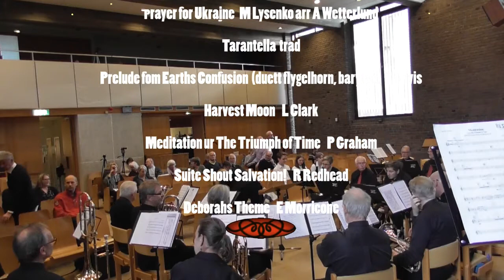Magic Music Maker Järfälla Brass Band 2022-03-26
Magic Music Maker
Konsert med Järfälla Brass Band och Brassensemble från Kulturskolan Järfälla
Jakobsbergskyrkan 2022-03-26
Dirigent Peter Göthe
Brass Ensemble under ledning av Sofia Seffers